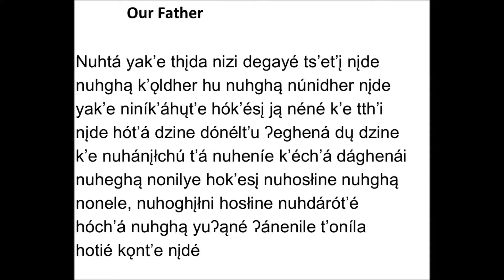Our Father Dene